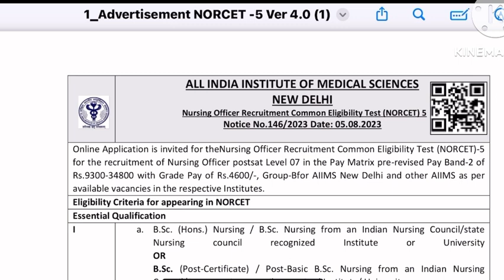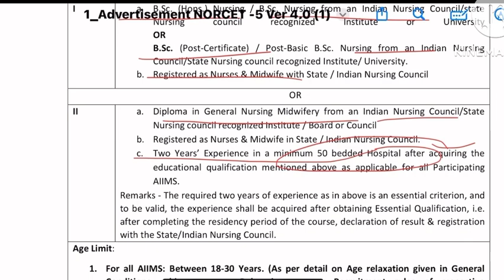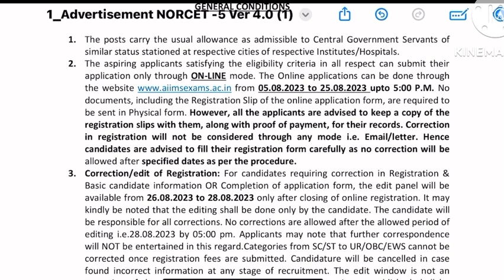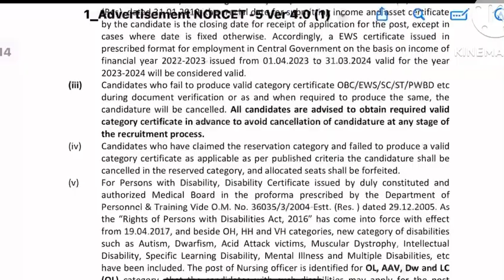NORCET- 5💥आ गया |NORCET- 5💥Nursing Officer💥Recruitment,Aiims Nursing Officer Vacancy,aiims delhi